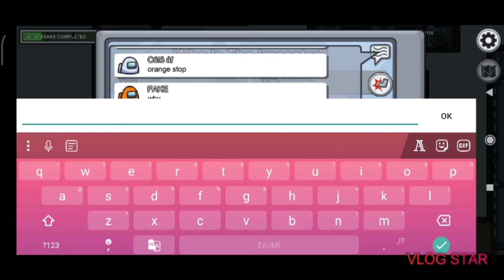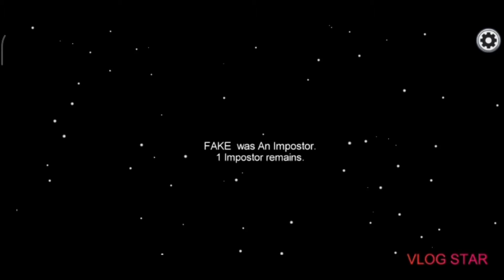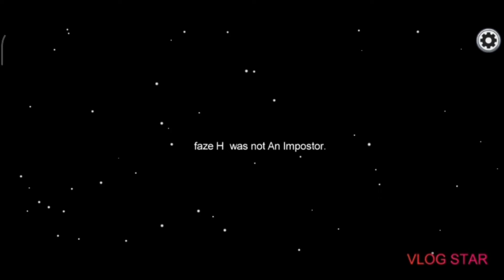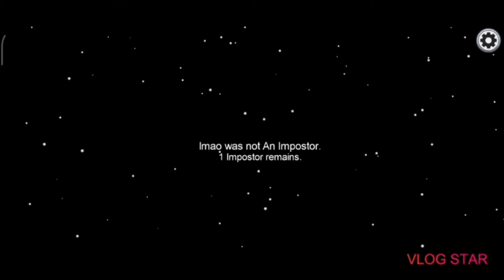AMONG US WINNING AS CREWMATE||RIHAN ART GALLERY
hi friends welcome back to rihan art gallery today iam showing amongvus winning as crewmate